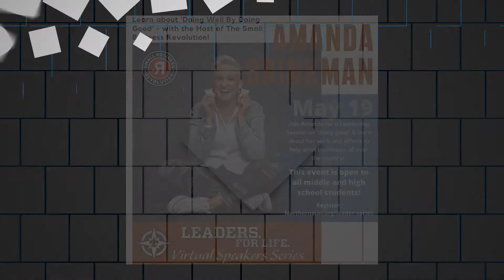Amanda Brinkman Highlight | Virtual Speaker Series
Amanda Brinkman, host of Small Business Revolution, spoke about her leadership style, and what she's used to help herself - and others! - be successful.